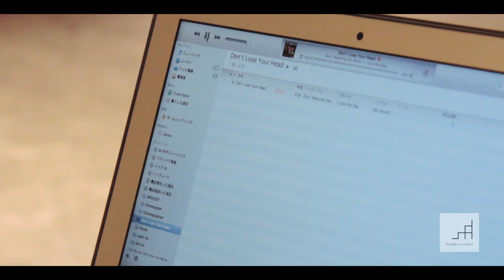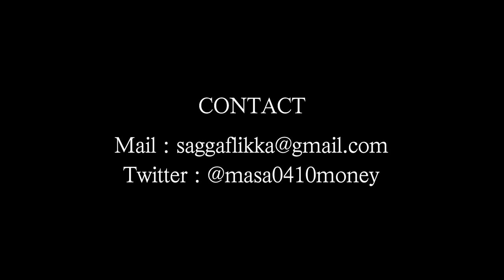Money(SAGGA FLIKKA) Choreography｜Don't Lose Your Head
Choreography
By Money(SAGGA FLIKKA)

Filmed
By GANG AKANE

-Dancer-
Money(SAGGA FLIKKA)
AMANE
MAHINA
SHURI

-Song-
Don't Lose Your Head / Zion I featuring Too $hort